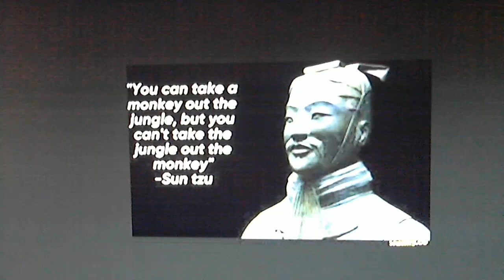you can take the monkey out of the jungle,but you can't take the jungle out of the monkey